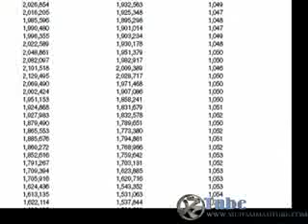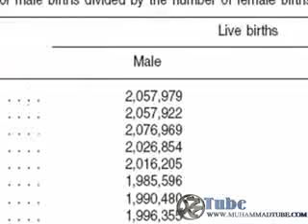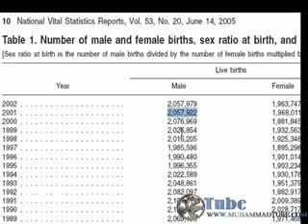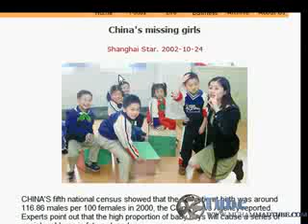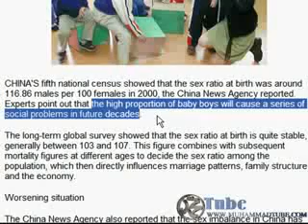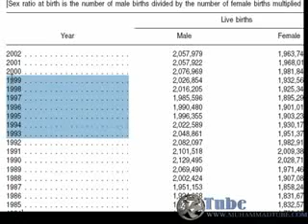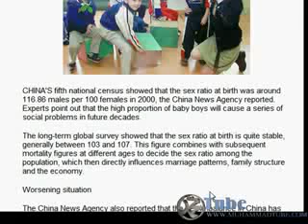Polygamy in Islam the lies of Deedat